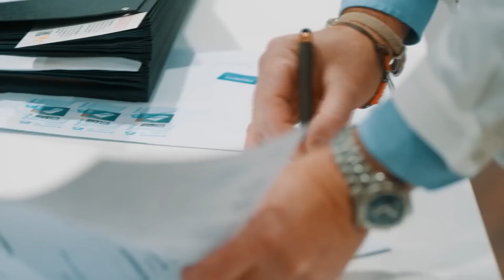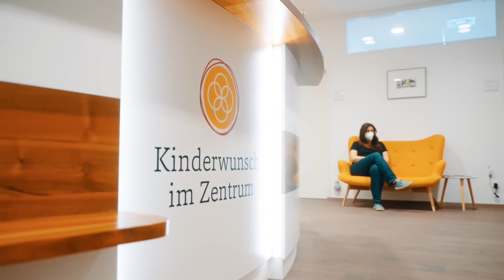Jusqu'où peut aller le désir d'avoir un enfant ? Partie 7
Le désir d'avoir un enfant reste encore un sujet tabou dans la société. Un quart des couples en Autriche sont confrontés à des problèmes d'infertilité. Le film raconte les histoires de couples qui ont dû surmonter divers obstacles dans leur parcours pour avoir un enfant. Si aucune autre méthode ne fonctionne, il existe encore l'option de la gestation pour autrui. C'est interdit en Autriche, mais il existe une clinique en Ukraine appelée "BioTexCom", le plus grand fournisseur de services de gestation pour autrui.